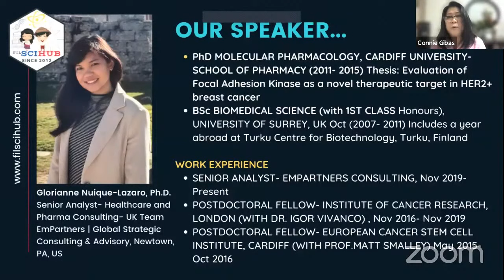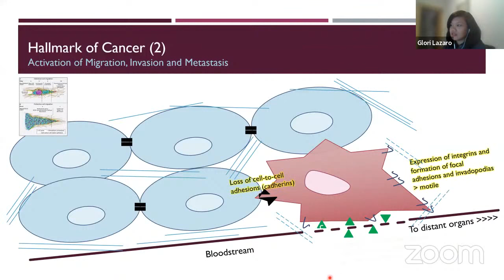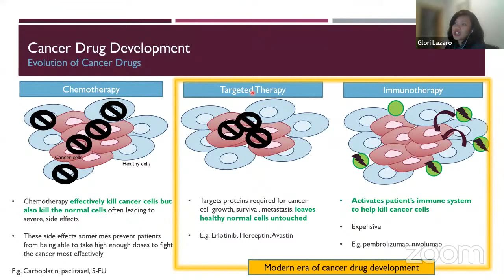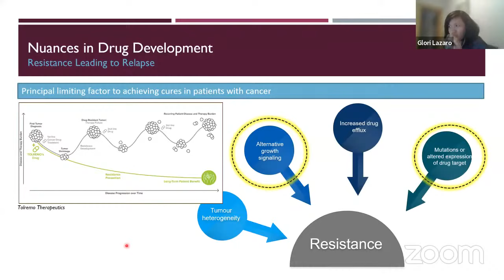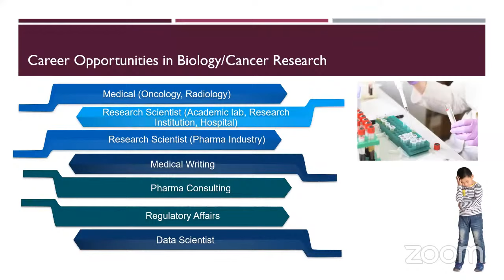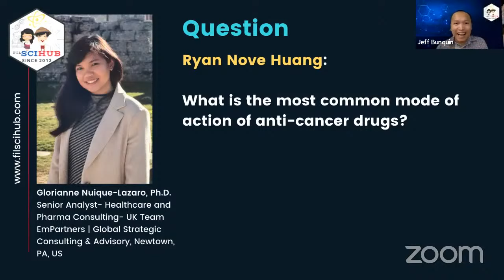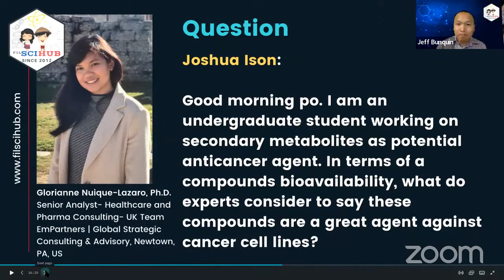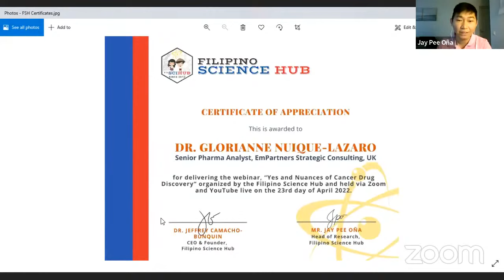FSH BIO MONTH Session 3: Yes and nuances of cancer drug discovery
Glorianne Nuique-Lazaro, Ph.D.
Senior Analyst- Healthcare and Pharma Consulting- UK Team
EmPartners | Global Strategic Consulting & Advisory, Newtown, PA, US
April 23, 2022, 10 AM (Manila)